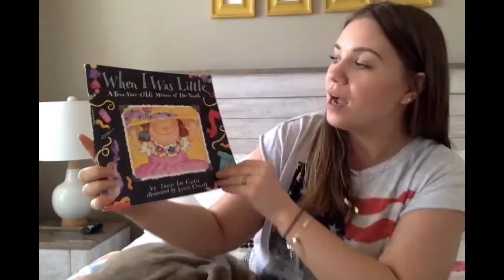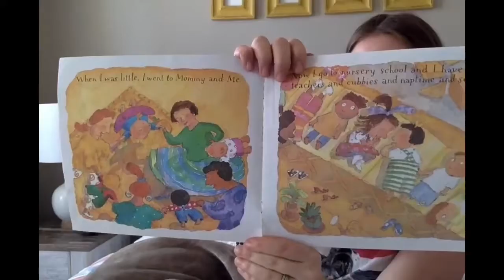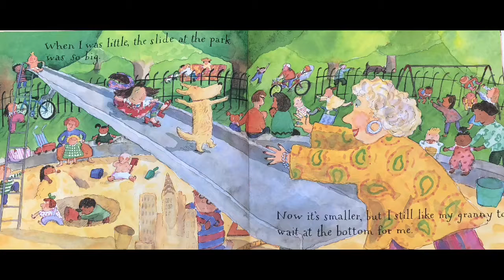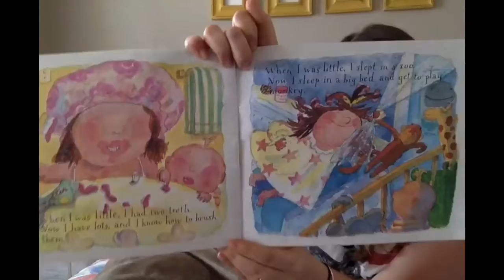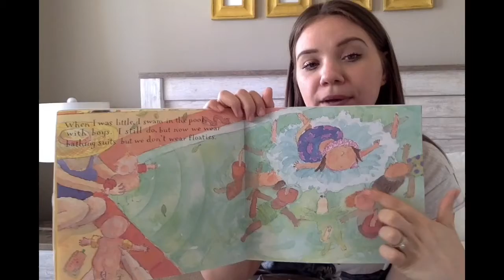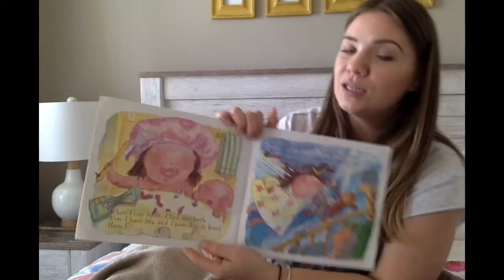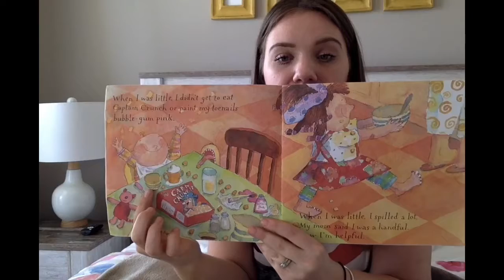Ms. Stephanie reads “When I Was Little”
Creative Thinking Thursday
At the end of the video there will be three (3) questions that parents can ask their child

1.) When she was little, did she have to wear floats? YES!
2.) When she was little, how many teeth did she have? 2 TEETH!
3.) When she was little, did she make a big mess? YES SHE DID!